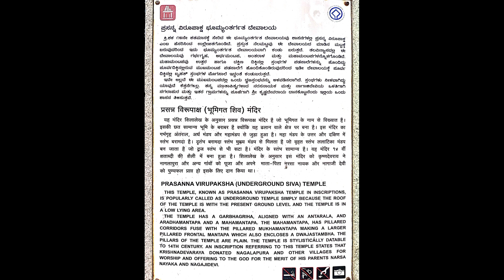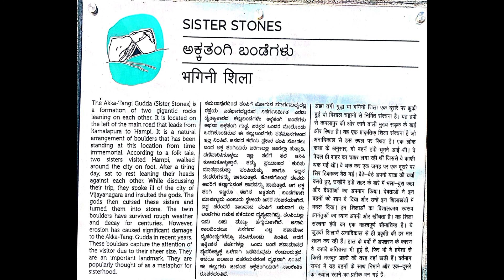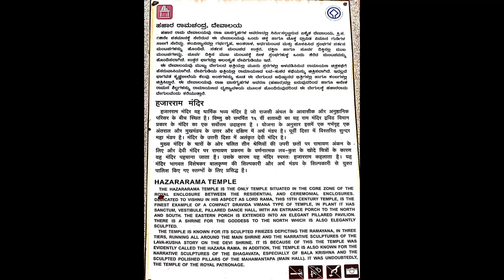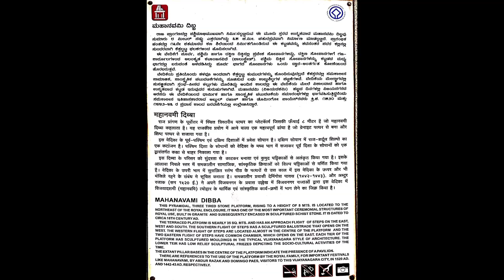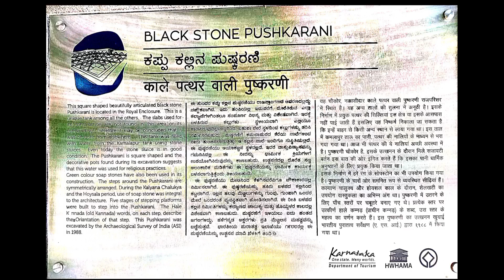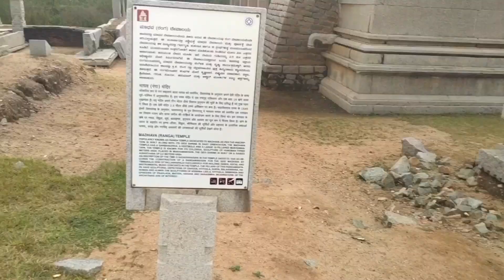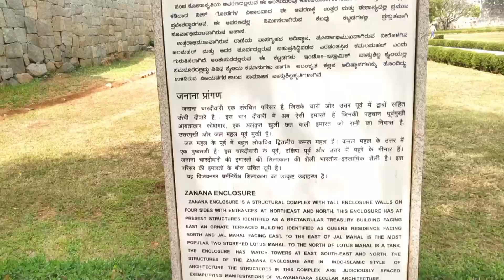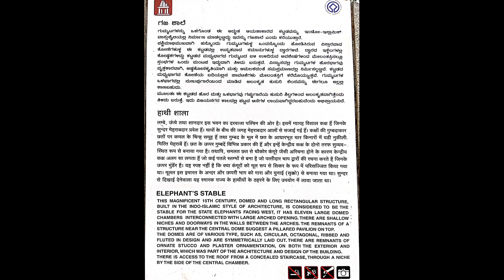Exploring hampi different way Part 1| KARNATAKA | Solo Traveling | things to do in Hampi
Hello guys

So in this day I finally explore Hampi, in this day I see Virupaksa temple, the biggest temple of Hampi and feed bananas to the elephants there by escaping from the miscreants monkeys and know the history of war in Hampi.  I see the secret underground dungeon there and I see the king's bath place, I also see the queen's bath place and I enjoy watching Hampi while eating Mast Dhosa Italy, Hampi is a unique place there.  But as soon as you reach, you will get a chance to live the life of a village, there is a unique history in the temple.

तो इस दिन में finaly हम्पी को explore करता हु इस दिन में हम्पी के सबसे बड़े temple virupaksa temple को देखता हु और वहा के हाथी को केले खिला ता हु  वहा के बदमाश बंदरो से बच कर और  हम्पी में हुवे युद्ध के इतिहास को जानता हु में वहा के secret undreground काल कोढरी देखता हु और राजा महाराजा की बैठ ने की जगा को देखता हु queen baath place को भी   देखता हु और वहा के मस्त dhosa इटली को खाता हुवे  हम्पी को pexplro कर ते हुवे मजे करता हु हम्पी एक अनोखी जगा है वहा पर पहुंच ते ही आपको एक गांव की लाइफ जीने का मोका मिलेगा वहा के temple में एक अनोखा इतिहास है

❌ Online Fashion Store's ❌
🔸Caprese

📱 Online electronic store's 📱

_-_-_-_-_-_-_-_-{ EQUIPMENT }-_-_-_-_-_-_-_-_-_-

Action Cemara

Phone Cemara Lance:-

128 gb

HDD
1 Tb
2 TB
5 TB

Backpack Bag

Laptop Bag

Sleeping Bag

Camping Tant

Trekking Shoes

Other Accessories

Power Bank

Go Pro Battery

Go Pro Charger

Selfie Stick

Tripod Stand

For more watch the whole video and also leave a feedback Comment :

£-£-£-£-£-££-£{ SOCIAL MEDIA }&-&-&-&-&-&